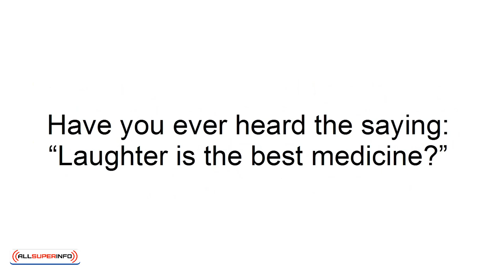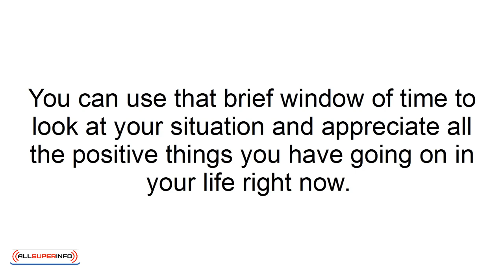05 How Humor Helps Generate A Positive Mindset